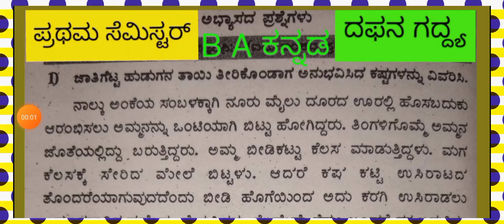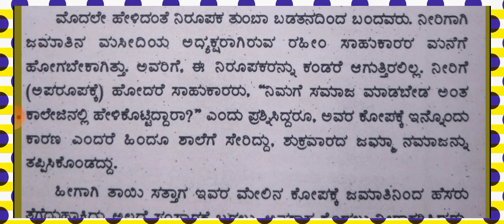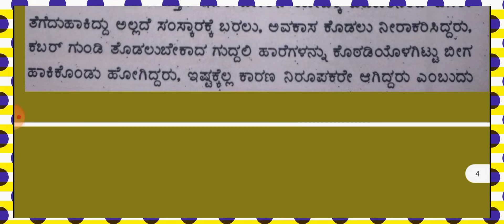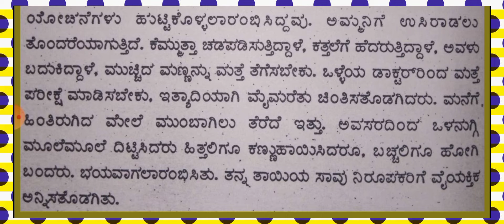B A 1st Sem ಕನ್ನಡ ದಫನ Notes 05 Marks Question With Answer Part - 01 NEP Syllabus 2022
1st Semester B A Kannada NEP 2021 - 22 Syllabus ಘಟಕ - 03 2nd Chapter Daphana Lesson  Written By ಬೋಳುವಾರು ಮಹಮ್ಮದ್ ಕುಯಿ  This Chapter Full Notes In ThIs Video

New NEP Syllabus 2022 Karnataka

05 Marks Questions With ಆನ್ಸರ್ಸ್

B A 1st Sem Kannada  Notes Model Question Paper Nep Syllabus Question With Answer imp Questions 👇👇👇👇👇